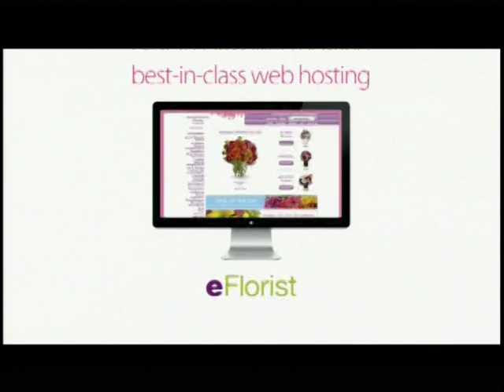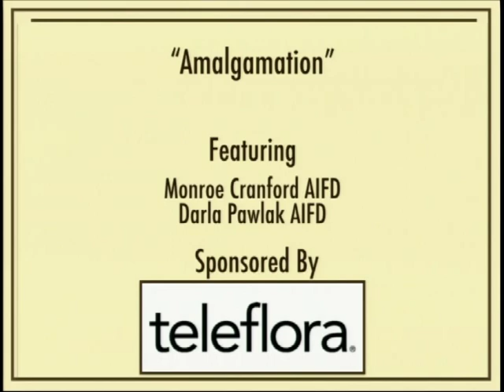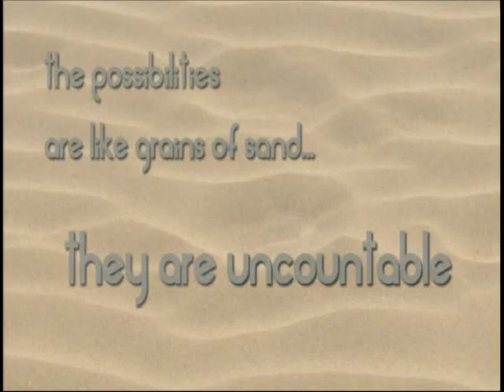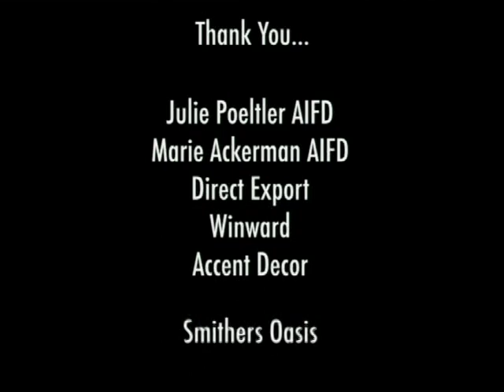FR Presents: Amalgamation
In this video, provided courtesy of the American Institute of Floral Designers (AIFD), Monroe Cranford, AIFD, and Darla Pawlak AIFD, PFCI, share how mixing fresh and permanent botanicals can open new possibilities for commercial and event designs.